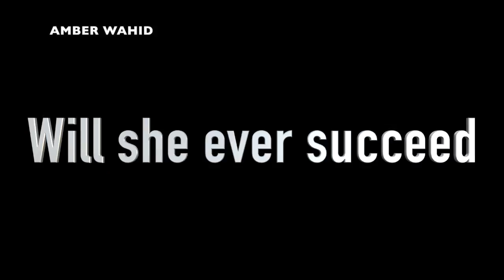trailer amber wahid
This video is about trailer amber